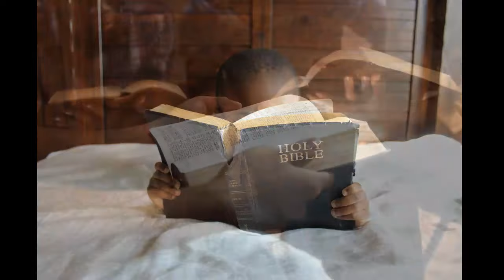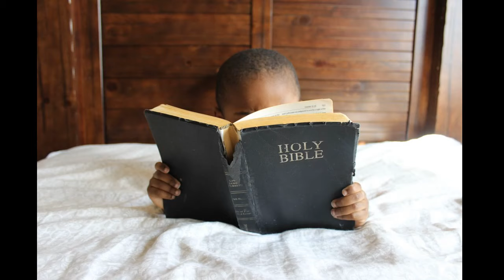MIDRASH ISRAEL:REALTIME LIVE!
A special mix of Hebrew content from our various assemblies.

Rebirth Austin Assembly: "In Ruach & Torah" YouTube Channel.
Midrash Yisrael 1 Kings 16 Elah, Zimri, Omri, Ahab
Exodus Midrash, Greatest Story
Balaam and Balak Part 1
Balaam and Balak Part 2
Berean Council Assembly: Paradigm Shift - Into the Kingdom Age